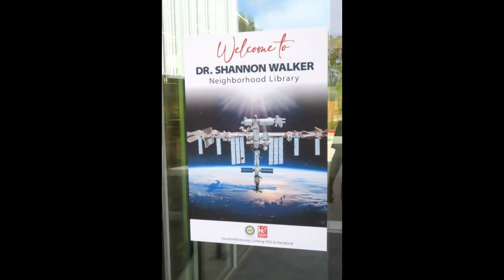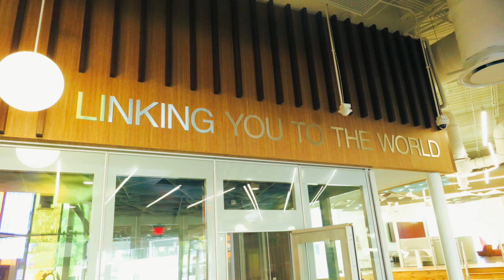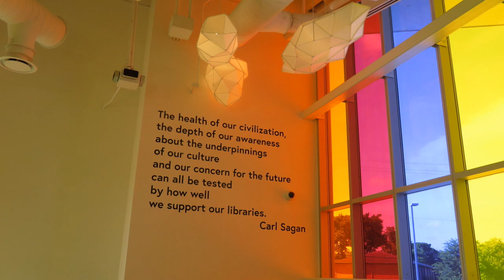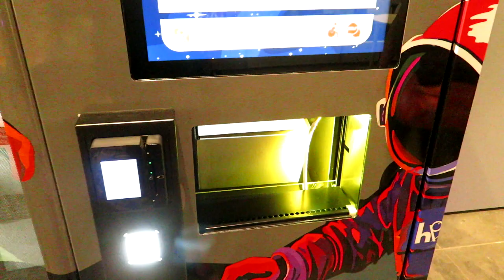Dr Shannon Walker Neighborhood Library Houston TX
Great library with a lot of bells and whistles, even bought a t shirt from a vending machine and they have a coffee vending machine. i'll try it next visit...